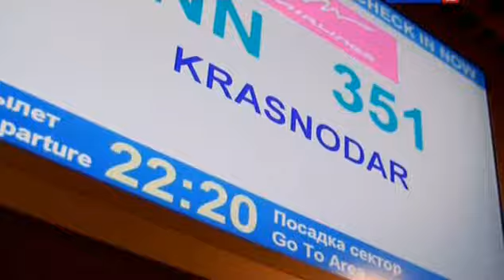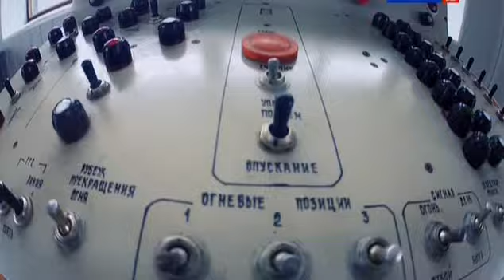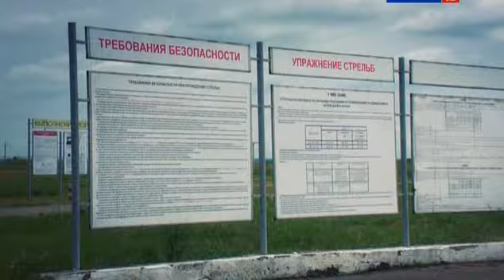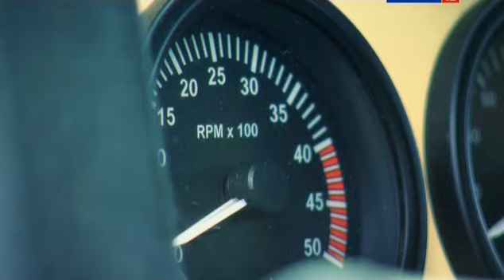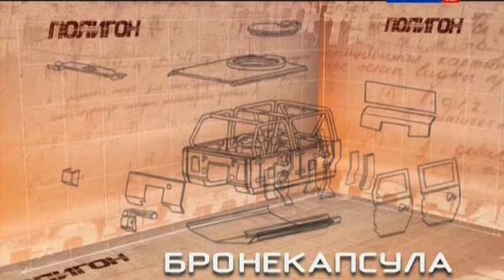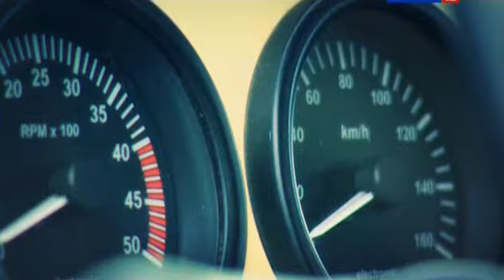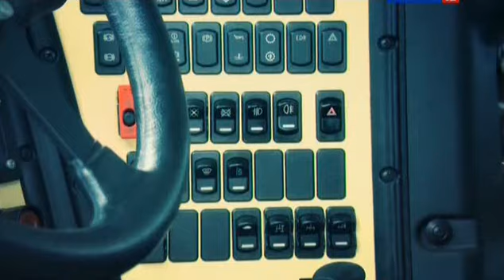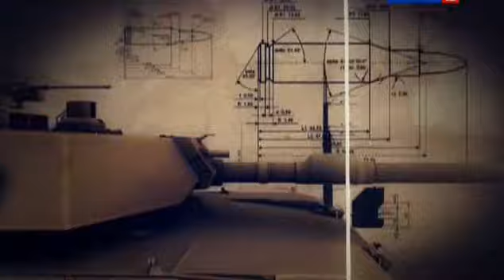Полигон / Дикая кошка «Рысь»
Бронеавтомобиль "Рысь" - новейший броневик, только пришедший в армию. Ведущий отправляется на полигон в Краснодарском крае, чтобы протестировать "Рысь" в условиях нашего дорожья и бездорожья.

Очень точное название для новейшего броневика, совсем недавно поступившего на вооружение в армию, - «Рысь». Отважная рысь -- настоящий воин, бесстрашный и неукротимый. Но сам по себе даже самый замечательный бронетранспортёр двигаться не может. Зрители станут свидетелями того, как на армейском полигоне, расположенном в Краснодарском крае, проводятся испытания «Рыси» в условиях, которые не только приближены к боевым, но иногда и намного хуже. Благо, в России особенно не нужно стараться. Чтобы отыскать бездорожье, ведь у нас по преимуществу не дороги, а направления. Как покажет себя могучая и -- казалось бы - неуязвимая «Рысь» тогда, когда ей будет... нелегко?